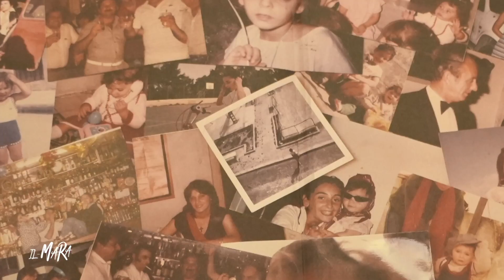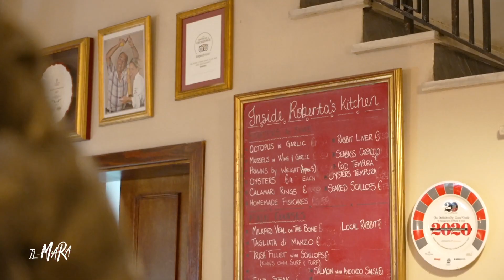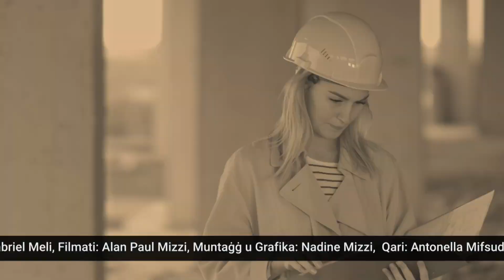Il-Mara Feature - Roberta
Meet Chef Roberta 👋🏽
A dedicated ITS alumna who's passionately preserving her family's culinary legacy. As she excels in her family business, her journey serves as an inspiration to everyone.

Join us in celebrating her culinary skills and let her ignite a passion for heritage and family tradition.